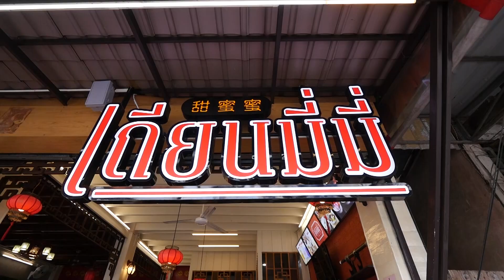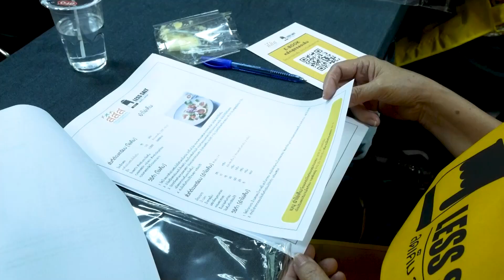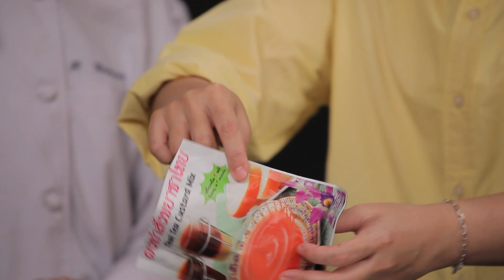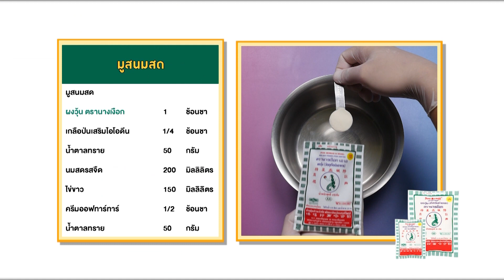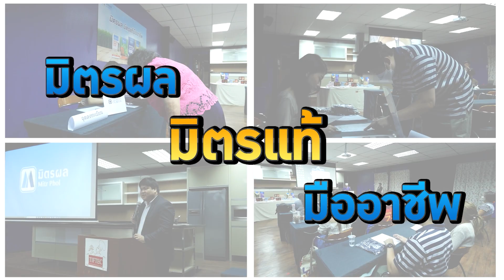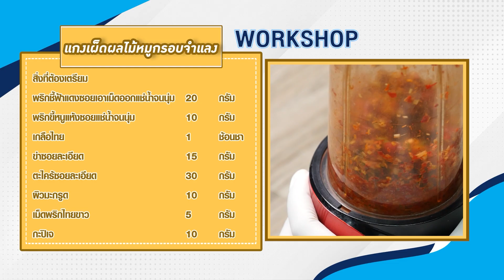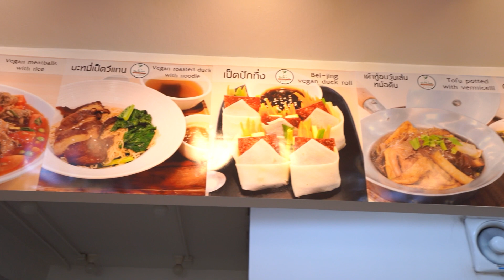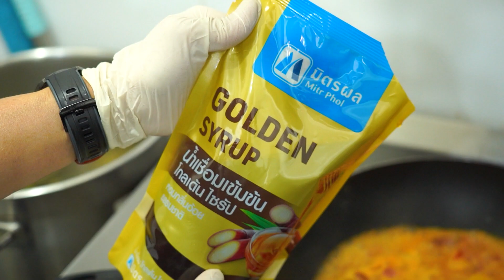รายการ Cooking Guru คุณนานาและเชฟประจวบ ขอเสิร์ฟเมนู"โมจิชาไทยไข่มุก"Ep.327 (Full)